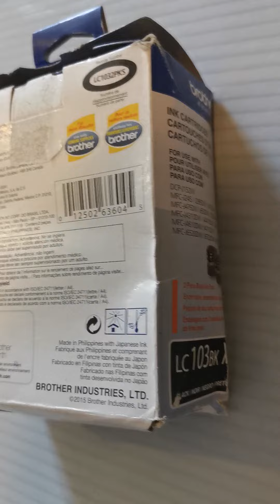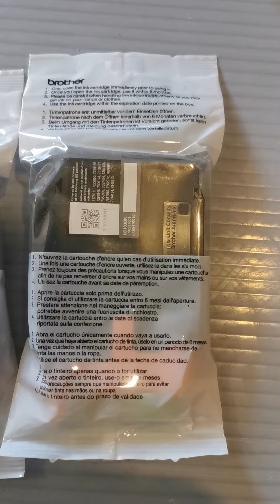Genuine Brother LC 103BK XL Value Pack 2 Cartuchos de Tinta Negra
• CARTUCHO GENUINO BROTHER - LC-1032PKS es un paquete de dos cartuchos de tinta genuina Brother de Brother que produce impresiones de calidad excepcionalmente alta.
• RENDIMIENTO HASTA 600 PÁGINAS / CARTUCHO: estos cartuchos de tinta negra de alto rendimiento de reemplazo producen aproximadamente 600 páginas / cartucho (1).
• INTEGRACIÓN INCONSÚTIL: estos cartuchos de tinta negra de reemplazo profesional crean impresiones negras profundas, diseñadas para funcionar al unísono con su impresora de inyección de tinta Brother.